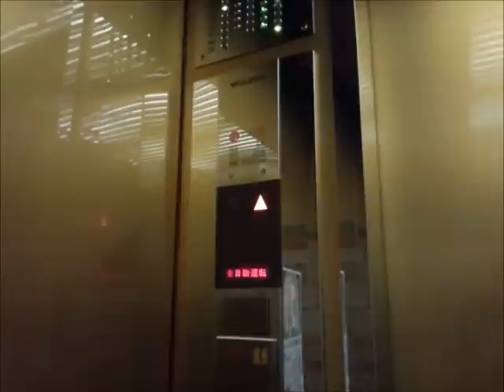三菱エレベーター 有楽町ビックカメラ・よみうりホール 改修前Part2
有楽町ビッグカメラ・よみうりホール(読売会館ビル)の改修前のエレベーター(その2)です。

It is a Mitsubishi Electric Elevator of Yurakucho Big Camera & Yomiuri Hall(Yomiuri Hall building),Yurakucho,Chiyoda City,Tokyo Met in Japan.

この場所は嘗てそごうで、1957年に村野藤吾氏の設計で建てられその時に設置されましたが、現在の姿になったのはそごう時代の1990年とのことです。
その後そごうは2000年に閉店し、2001年にビックカメラが入りましたが、内装はそごう時代のままなので、豪華な内装でアナンセーターも設置されており、ビックカメラとは思えない内装です。
アナンセーターは中央が自機で両端が他機の現在地を表示しています。カゴ外のインジは1階のみデジタル式となっており、その他の階は普通の電球による行灯式となっています。エレアドVとして珍しく終着階に到着すると行先階が全部解除されますが、珍しく解除されない仕組みになっています。

2015年1月頃より改修工事が始まり、4月下旬に最後の1基が改修工事に入ったため、消滅となりました。

メーカー：三菱
機種：特注型エレペットアドバンスV
運転形式：群管理運転
設置台数：3基
音声案内：○
車椅子操作盤：×
停止階(中央・右側)：12(B2.B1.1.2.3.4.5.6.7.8.[9.R])
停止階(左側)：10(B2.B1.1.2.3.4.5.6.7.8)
定員：23名
積載：1500kg
設置年：1957年(昭和32年)
リニューアル年：1990年(平成2年)
撮影地：東京都千代田区有楽町　読売会館ビル
備考1：停止階の[ ]内は不停止階
備考2：改修されたため、消滅

Manufacturer:Mitsubishi Electric
Mode of operation:Group management operation
Number of installed:3
Announce:○
Wheelchair control panel:×
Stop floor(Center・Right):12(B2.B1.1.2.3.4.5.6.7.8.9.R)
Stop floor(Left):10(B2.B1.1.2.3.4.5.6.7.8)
Capacity:23
Loading:1500kg
Establishment:1957
Renewal:1990
Remarks:The current renewal already